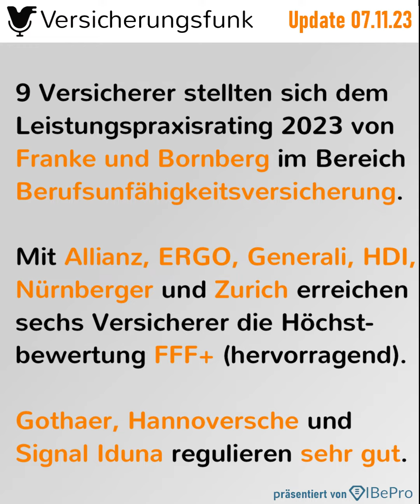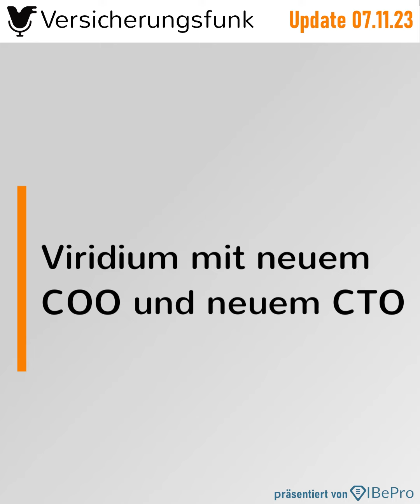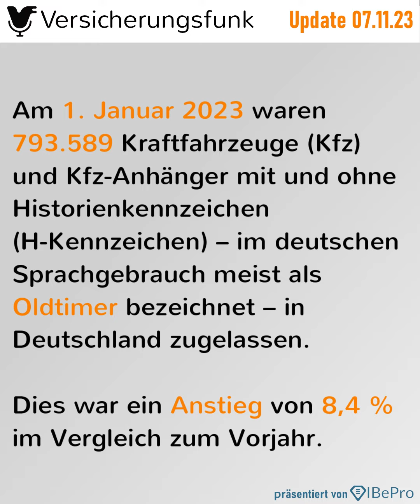Sechs BU-Versicherer regulieren hervorragend - VersicherungsfunkUpdate vom 07.11.2023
Im Versicherungsfunk Update für den 7. November erfahren Sie mehr zu folgenden Themen

1️⃣ Sechs BU-Versicherer regulieren hervorragend

Neun Versicherer stellten sich dem Leistungspraxisrating 2023 von Franke und Bornberg im Bereich Berufsunfähigkeitsversicherung. Mit Allianz, ERGO, Generali, HDI, Nürnberger und Zurich erreichen sechs Versicherer die Höchstbewertung FFF+ (hervorragend). Gothaer, Hannoversche und Signal Iduna regulieren sehr gut.

2️⃣ Ehemaliger Generali-Vorstand Benedikt Kalteier  beerbt Clark-Co-Founder Marco Adelt

3️⃣ Viridium mit neuem COO und neuem CTO

Die Viridium Gruppe gibt personelle Veränderungen auf Vorstandsebene bekannt: Michael Havas, bisher Bereichsleiter Kundenservice der Viridium, übernimmt zum 1. April 2024 die Rolle des COO Chief Operating Officer. Der langjährige COO Markus Eschbach bleibt dem Unternehmen weiterhin verbunden. Des Weiteren wird Christoph Kecher, bisher CTO Chief Technology Officer bei der Hamburg Commercial Bank, zum 1. April 2024 neuer CTO bei Viridium. Er folgt damit auf Jörg Günther, der das Unternehmen in bestem gegenseitigem Einvernehmen verlassen wird.

4️⃣ KI-gestützter Vertriebs-Concierge: Positive Bilanz im Agenturvertrieb

5️⃣ blau direkt übernimmt Maklerhaus

Das Traditionshaus GV Makler GmbH wird Teil von blau direkt. Das Unternehmen soll unverändert am Standort im baden-württembergischen Gengenbach bestehen bleiben. Auch Marc Gmeiner soll als Geschäftsführer an Bord bleiben.

6️⃣ Immer mehr Oldtimer in Deutschland